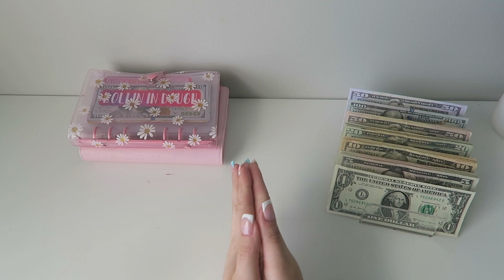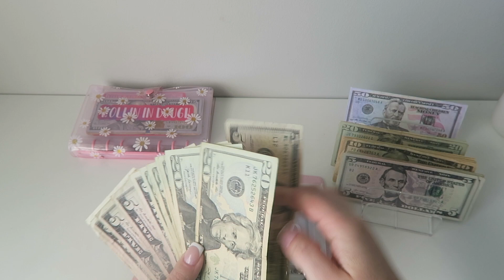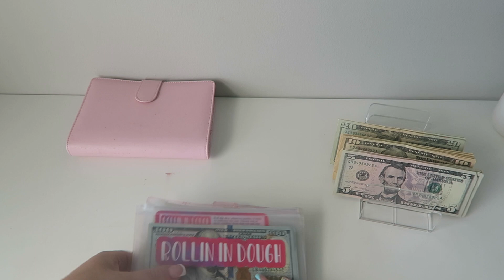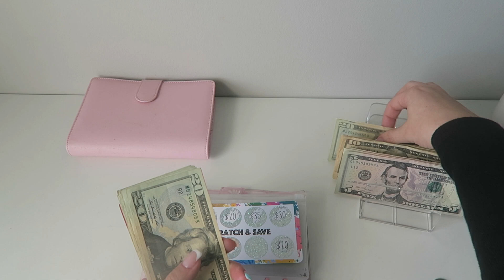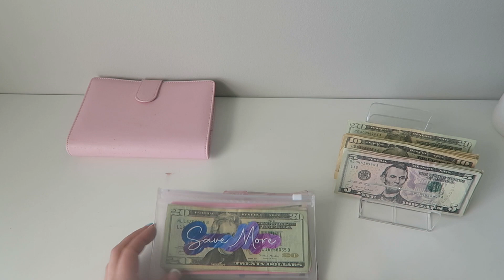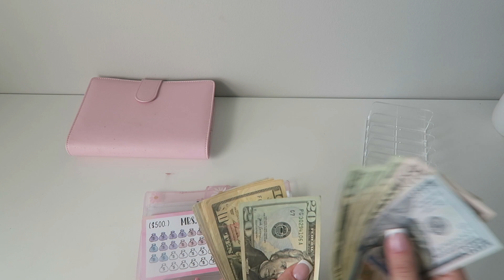Second April Cash Stuffing for $1057!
Hope everyone enjoyed the second cash stuffing for April!

Saving Challenges: Daisy Budgets (go to her instagram and DM her)